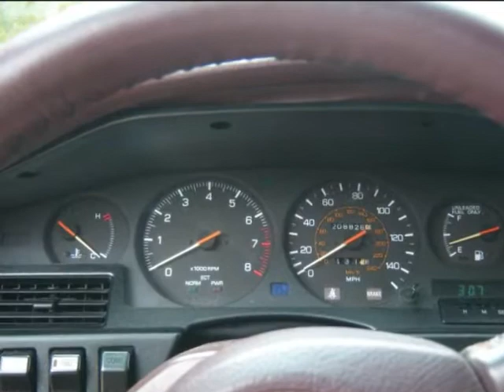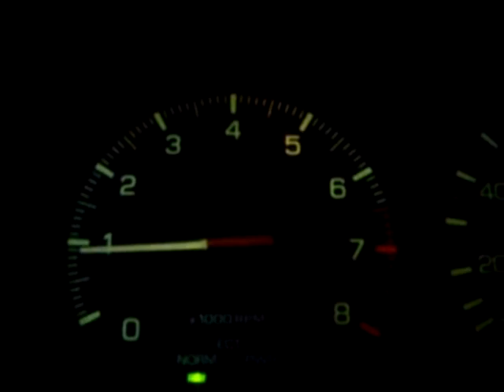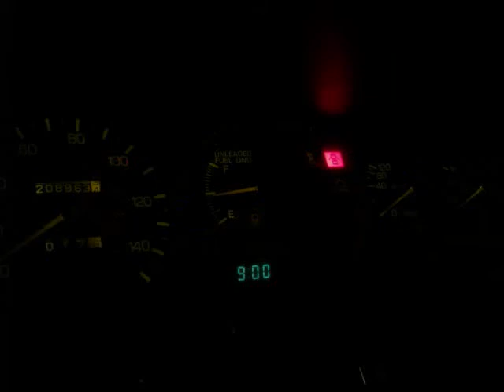My 1988 Toyota Supra AKA Project Cassandra